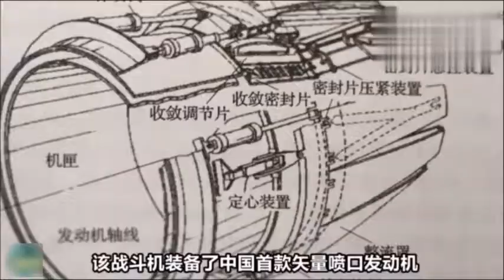中国首款矢量发动机首飞成功 助歼-20解决最核心难题 Chinese First Thrust Vector Control (TVC) Engine in Test